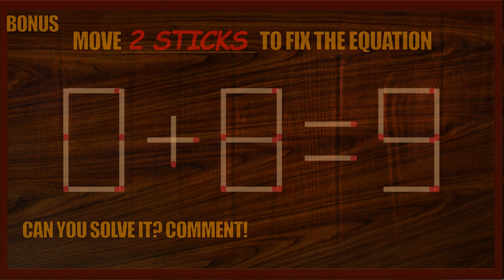Matchstick Puzzle #58 | Matchstick Logic Puzzles |Matchstick Puzzles with Answers| Matchstick Tricks